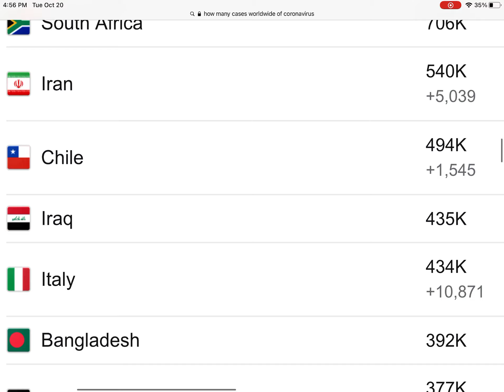-_-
Not only Argentina surpassed 1,000,000 cases, Canada also surpassed 200K cases